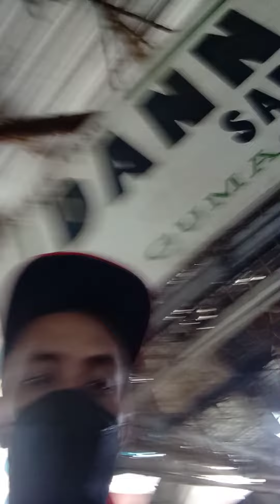bili muna aju guys ng balot paninda ku Mamaya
kinuha kuna balot paninda